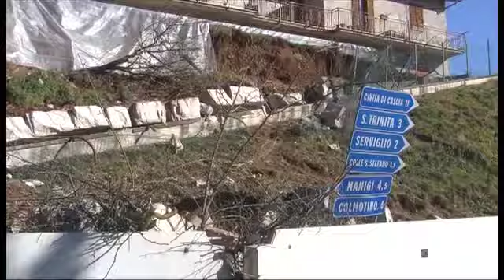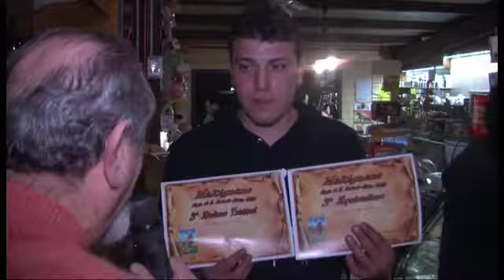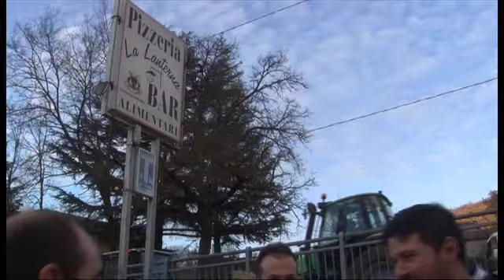BENEDIZIONE DEGLI ANIMALI E DEI TRATTORI A MALTIGNANO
MALTIGNANO DI CASCIA:siamo stati invitati dai Santesi di Maltignano a seguire i festeggiamenti di S Antinio Abate con la tradizionale Benedizione degli animali e i trattori...